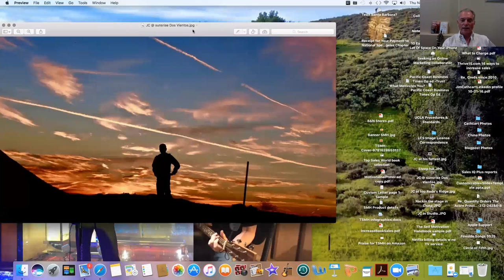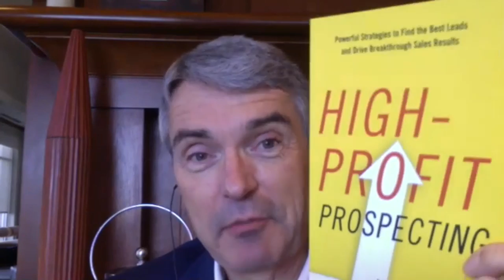SalesChalkTalk Presents - You've Been Promoted! From Sales Rep to CEO. Sales Training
In this 1 hour sales mindset training taken from SalesChalkTalk, you will hear from 3 of the worlds top sales and motivational experts. They will answer "Why do you need to view yourself as the CEO of your sales business and How do you do it?"

The Panelists
1. Jim Cathcart, The Motivation Expert™

2. Jeff Seeley, CEO of Carew International

3. Mark Hunter, Author, The Sales Hunter

For more Sales Training, Social Selling training and Personal Branding Tips by Mario Martinez Jr., and follow the social channels below!